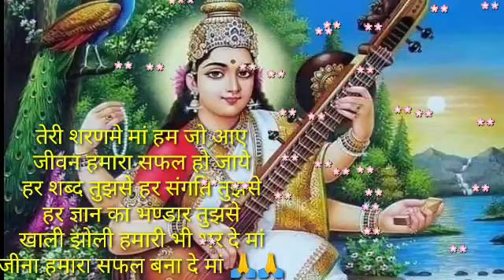सरस्वती पूजा सायरी |Saraswati Puja Shayari in hindi | Saraswati Vandana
Hlw dosto welcome to gita ki rachnaye channel . In this channel i upload education related topics, searches,, creating my own hindi kavita poems in different topics ,,i will try to give you best for that need ur support to subscribe my channel like share my videos to belonging persons,,plz guys subscribe my channel 🙏🤗

Saraswati Puja Shayari 2020
Saraswati Vandana
Basant panchami shayari
Saraswati Puja kavita
Saraswati Puja Shayari in hindi
Saraswati Kavita
Saraswati Puja kavita in hindi